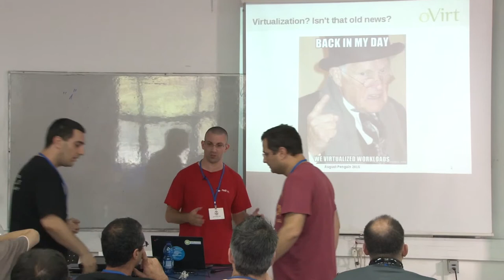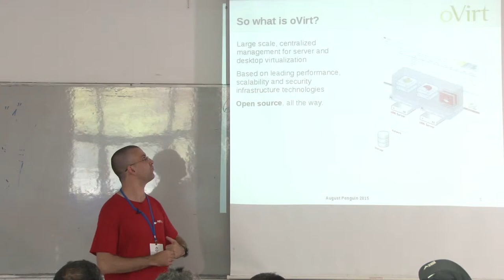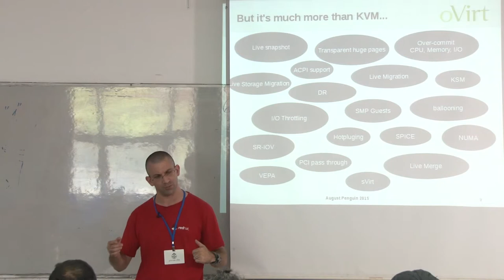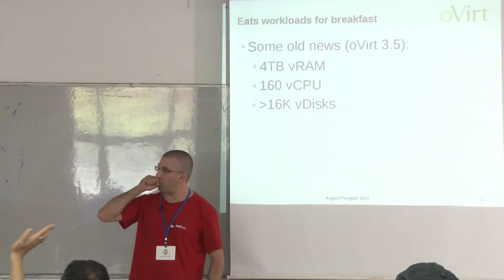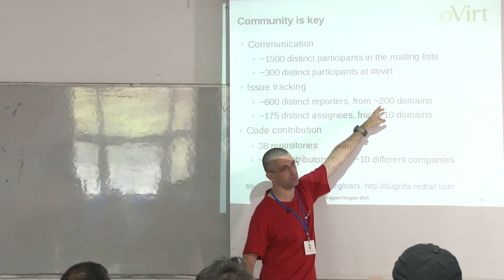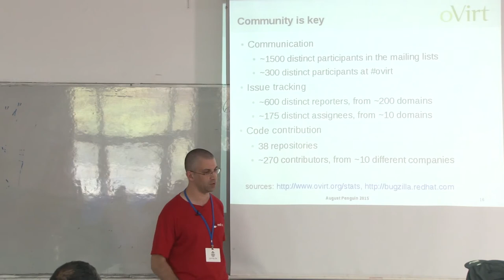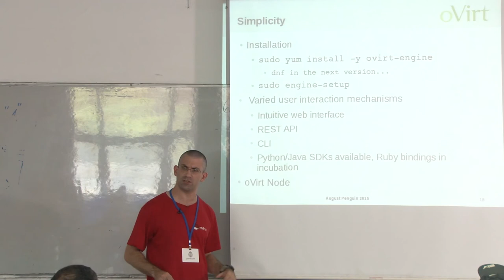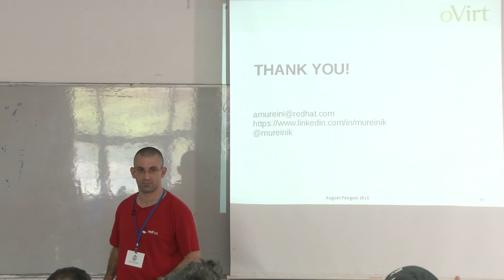אוגוסט פינגויין 2015: Introduction to oVirt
הרצאתו של אלון מוריייניק מחברת Red Hat

0:22 למה אנחנו מדברים על וירטואליזציה כשהנושאים החמים היום הם ענן ומכולות?
3:02 מה זה oVirt?
5:52 מגבלות
9:02 מצב התמיכה והקהילה
14:20 התקנה
15:23 סקריפטים
16:25 oVirt Node
17:31 צילומי מסך
17:46 ניהול משתמשים
18:53 מידע למתנדבים